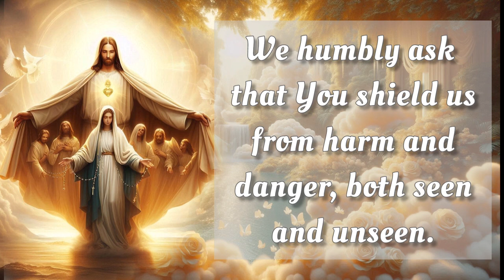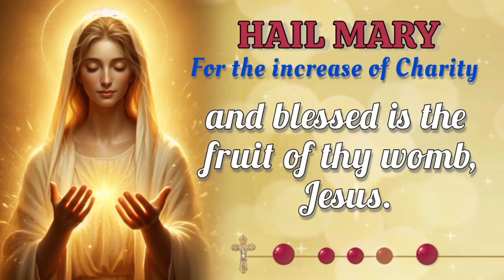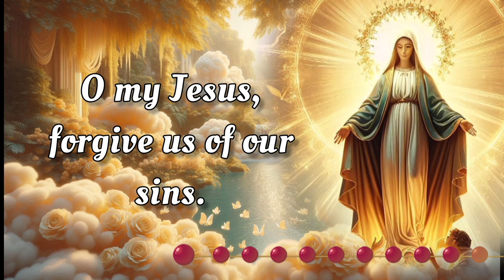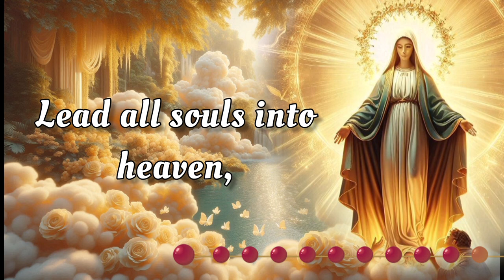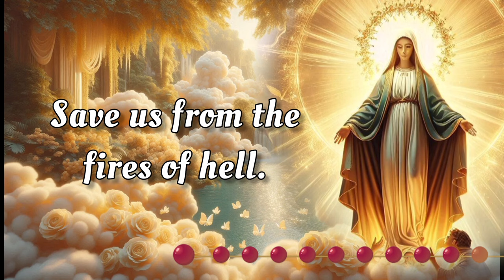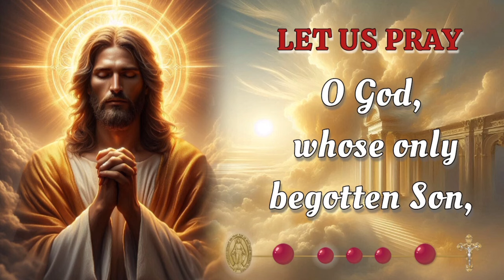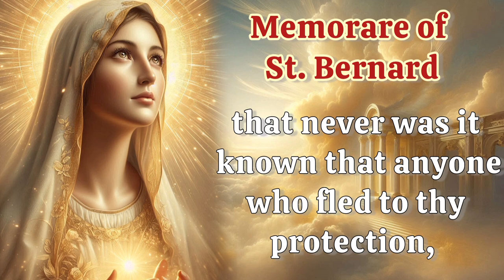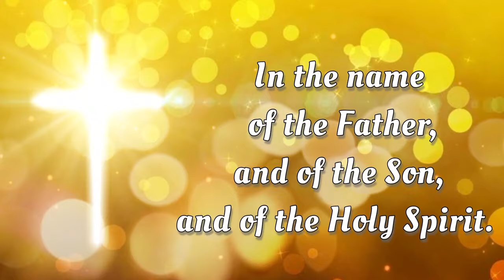HOLY ROSARY with LITANY🌻 Sunday September 22, 2024 🌻 Glorious Mysteries 🌻 Today's Rosary🌹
TODAY Sunday September 22,  2024 we meditate on the Glorious Mysteries of the Holy Rosary. Devote this day to heartfelt reflection and embrace the grace of the Virgin Mary's unwavering devotion.  Additionally, at the end of the Rosary, we raise our voices in Litanies, seeking the intercession of the Blessed Virgin Mary and the protection of Archangel Michael. 🙏

00:00 - Intro
00:34 - Petition of the day
01:41 - Opening Prayers
04:22 - First Mystery - The Resurrection
09:22 - Second Mystery - The Ascension
13:56 - Third Mystery - The Descent of the Holy Spirit
18:28 - Fourth Mystery - The Assumption
23:08 - Fifth Mystery - The Coronation
27:27 - Hail Holy Queen & Closing Prayers
28:39 - Litany of the Blessed Virgin Mary
32:39 - Memorare of St. Bernard
33:15 - Prayer to St. Michael the Archangel
33:46 - Prayer of Protection
34:59 - Outro